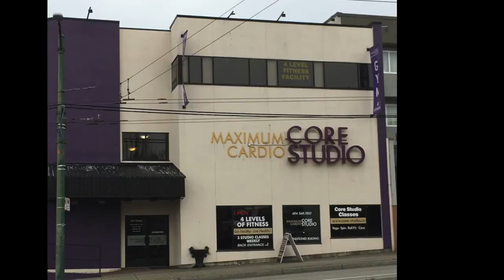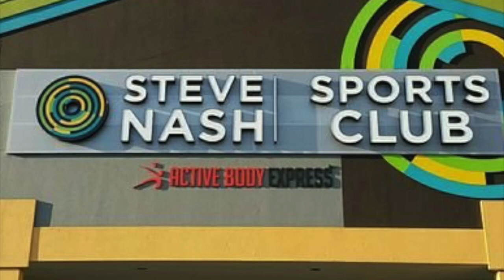Golds Gym Burnaby Closed !